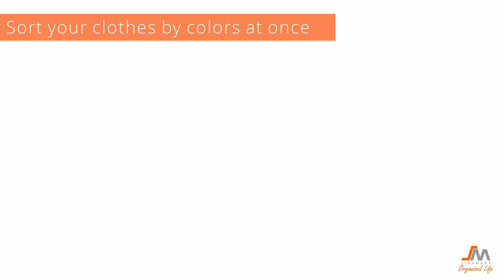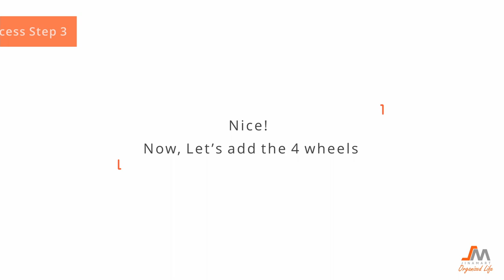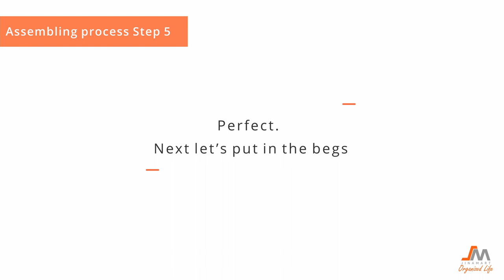Jinamart Rolling Laundry Hamper with Iron Board assembling instruction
JinaMart Extra convenience and Multipurpose Rolling laundry Hamper - Our laundry bag storage has two pockets on each side for your detergents and softeners. Also, an ironing board is added to this new edition. The laundry hamper could be used in different places, such as bedrooms, laundry rooms, kids' rooms, bathrooms, colleges, campers, hotel accommodations, etc. Besides it is also a practical and creative gift idea for a family, co-worker, friends, or yourself that makes the daily task of washing clothes more bearable.

00:36 Assembling instruction

Check out the links if you want to shop right now! ✨
JinaMart Rolling Laundry Hamper - 2 bags

JinaMart Rolling Laundry Hamper - 3 bags with iron board